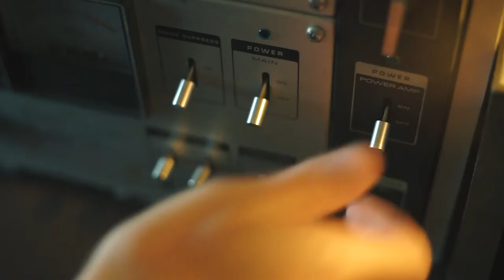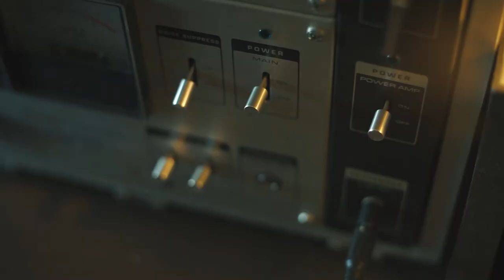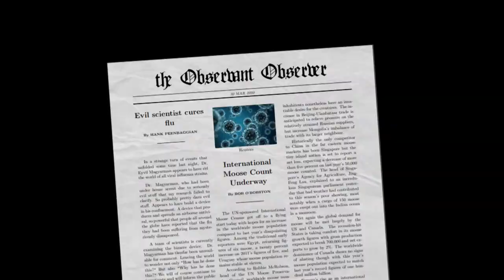Sick Men and Mad Science (2020) | SHORT FILM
A short film made over a weekend in isolation during the global Covid19 pandemic. Made as participation in the RocketJump FilmSchool SocialDistanceFilmFest on twitter.

Made by Jasper L. Riksen

With Péter György Szabó,
who also made the music and adapted "Hungarian Dance no. 5" by Johannes Brahms for the film.